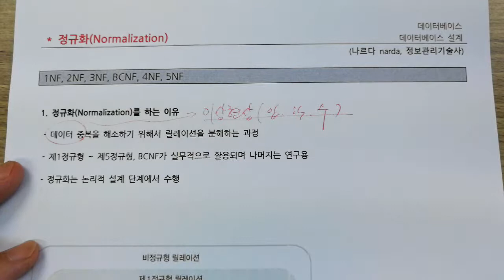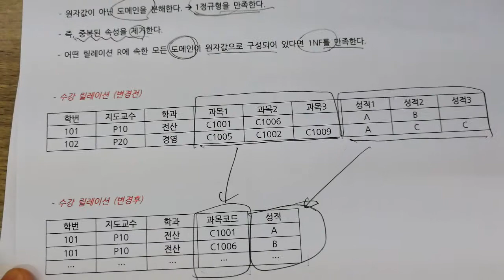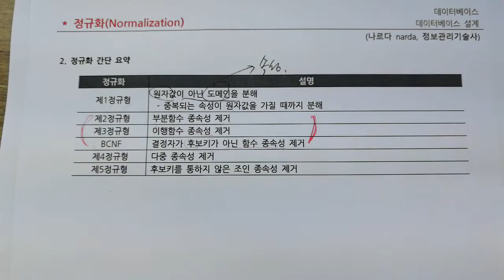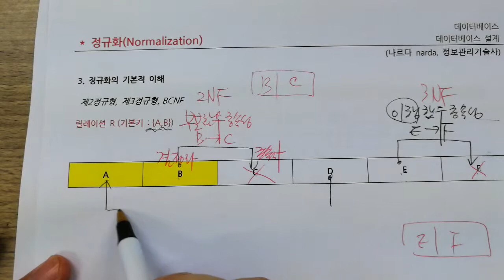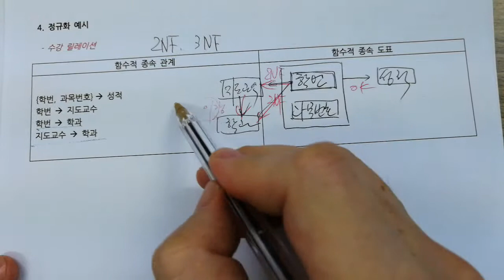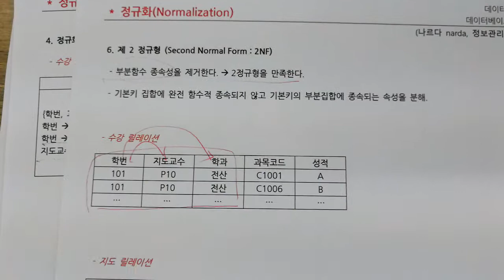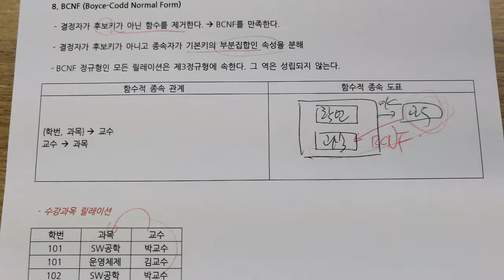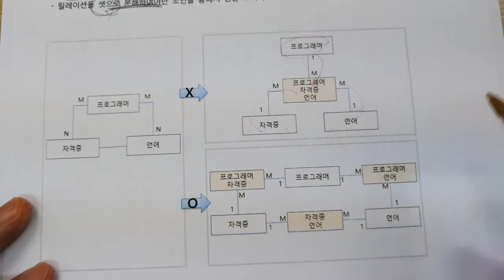정보처리기사 데이터베이스 정규화